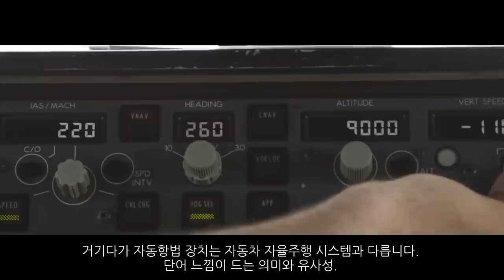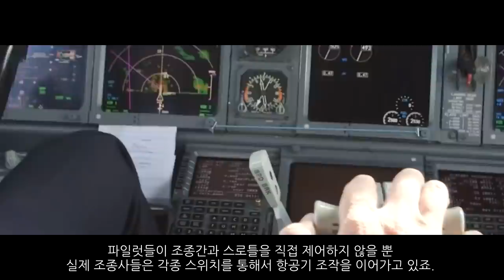서울 상공 항공기 납치 결말_[센서 스튜디오]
[ BGM ]
영상 내 BGM : attya-ensoria-(the-holy-and-the-damned)